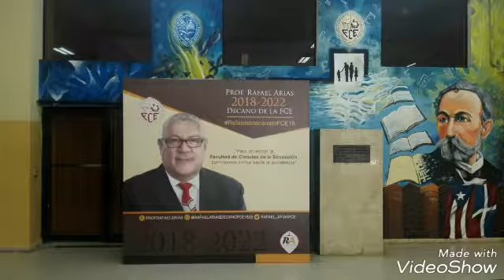Dr. Rafael Arias al Decanato de la UASD 2018-2022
Universidad Autónoma de Santo Domingo. ..UASD...